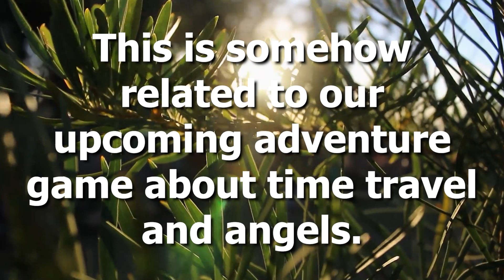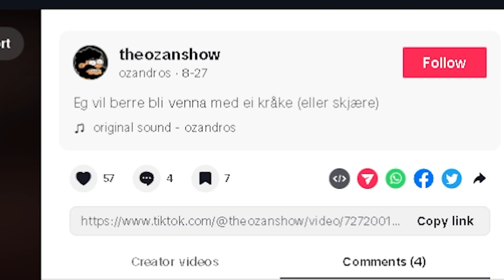DEN VIKTIGASTE VIDEOEN AV 2023 - OZANDIRECT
Wishlist The Holy Gosh Darn Her!

Ozan Drøsdal
2317 Hamar
Postboks 297